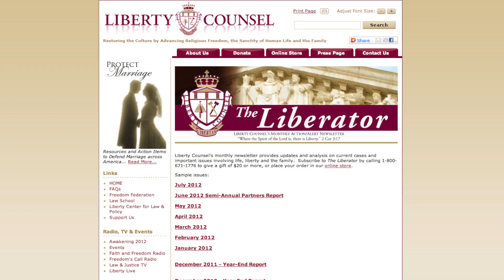Does Israel Believe America's Support?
Hear Mat Staver interview Professor Efraim Inbar about how American has lost political clout in the Middle East, how we helped to topple our former allies, and how countries are preferring to ally with Iran rather than America and Israel.